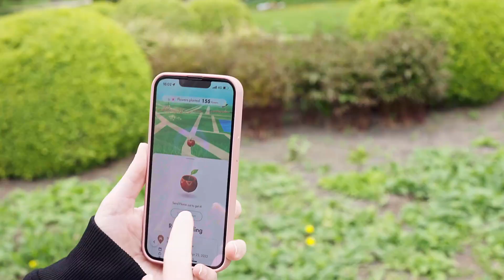Get ready for May Community Day!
Did you know that there are over 300 species of roses around the world? These beautiful flowers are currently in season in Pikmin Bloom, and will be the protagonists of May Community Day. Red, blue, yellow, white,... mark your calendars, and get ready to turn the world around you into a celebration of color!

Date: Saturday, May 21st 2022
Time: All day